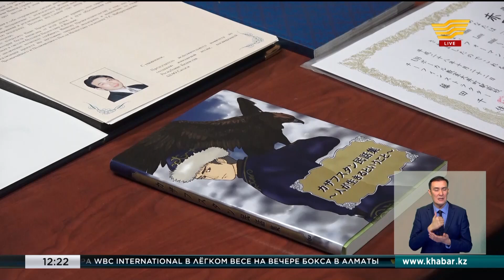Ко Дню независимости японец спел гимн Казахстана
По словам Сатоши Акао, таким образом он хотел выразить свое уважение народу Казахстана и внести свою лепту в дальнейшее укрепление дружбы между двумя странами. Сатоши является президентом туристической и консалтинговой компании, а также исполнительным директором Института по изучению стран Центральной Азии и Кавказа. Его хобби - оперное пение. Акао -  автор и исполнитель песни «Ветер Казахстана» на японском языке. К написанию этого произведения его вдохновило гостеприимство казахстанцев. Гимн нашей страны японец впервые услышал на церемонии вручения степени Почетного доктора Университета Цукубы Первому Президенту Казахстана - Елбасы Нурсултану Назарбаеву.